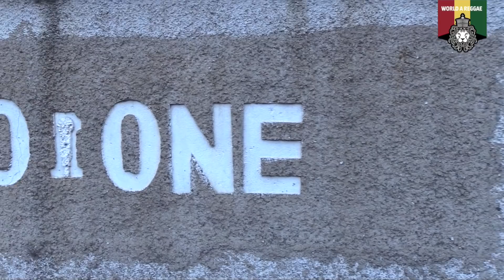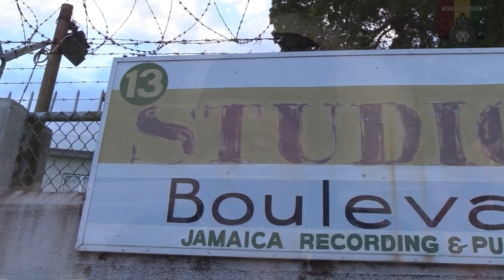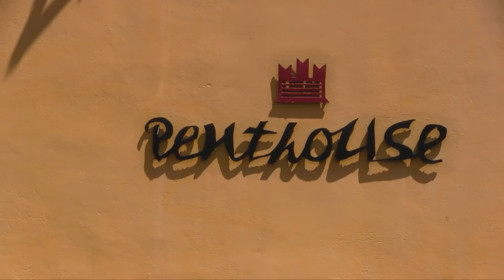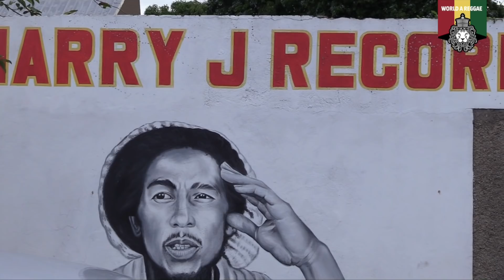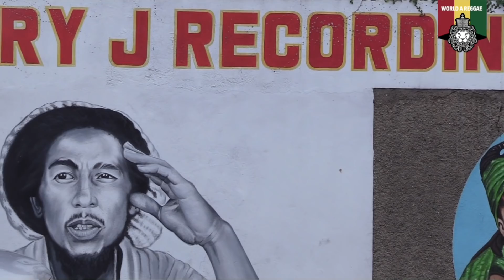Reggae History Reasonings: Marcia Griffiths, March 2019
Overlooking the hills surrounding Kingston, World A Reggae's DJ 745 had the honour to have a deep Reggae History Reasoning with the Queen of Reggae Music, Marcia Griffiths about 55 years in the music industry, her groundbreaking works at Studio One and Harry J’s, working closely with Bob Andy, Bob Marley, and the I-Threes, as well as her forthcoming album ‘Timeless’ interview recorded March 18, 2019